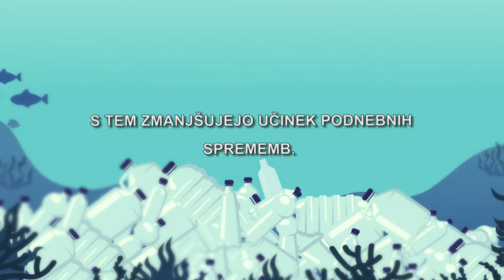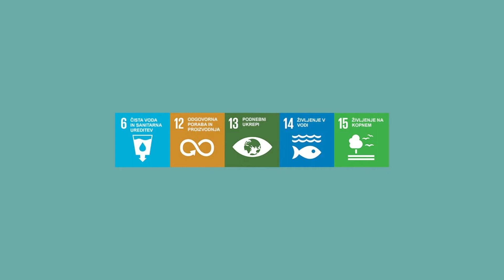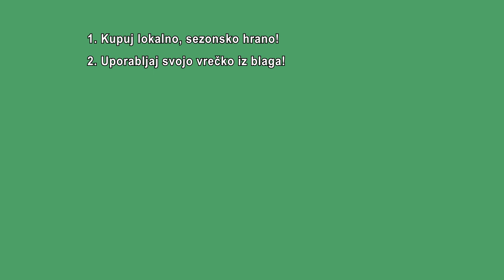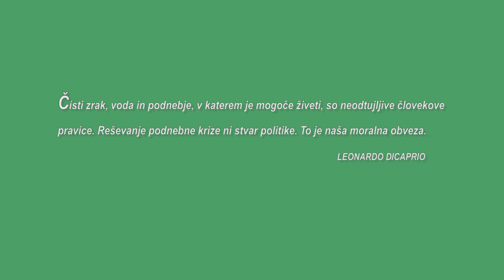Cilji trajnostnega razvoja: Kaj lahko storim za planet?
Države sveta so 25. septembra 2015 sprejele cilje trajnostnega razvoja – načrt, kako do leta 2030 izkoreniniti revščino in lakoto, zaščititi planet ter zagotoviti, da vsi ljudje uživamo v miru in blaginji. Cilji delujejo v duhu partnerstva in načela, da moramo življenje izboljšati na trajnostnostni način – za naše otroke ter prihodnje generacije.

17 ciljev je razdeljenih na pet področij: ljudje, planet, blaginja, mir in partnerstvo.

Video je nastal v sklopu projekta Trajnostno. Lokalno. Globalno., ki ga finančno podpira Ministrstvo RS za zunanje zadeve, koordinira pa SLOGA, platforma nevladnih organizacij za razvoj, globalno učenje in humanitarno pomoč.
Izražena vsebina je v izključni odgovornosti avtorjev in ne odraža stališč Ministrstva RS za zunanje zadeve.